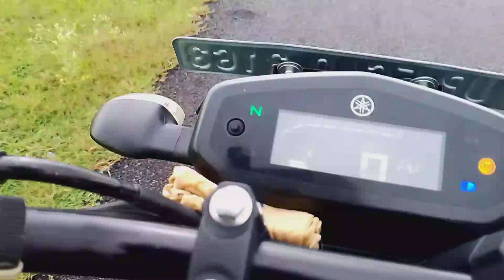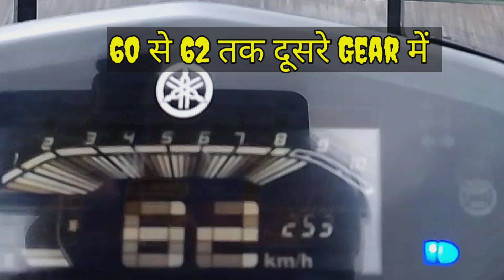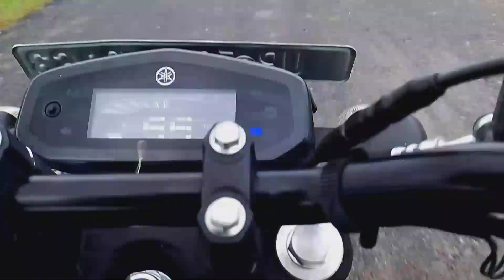FZ BIKE DANGEROUS GEARS TEST || खतरनाक TEST हो गया | ‎@mrsabzadreacts